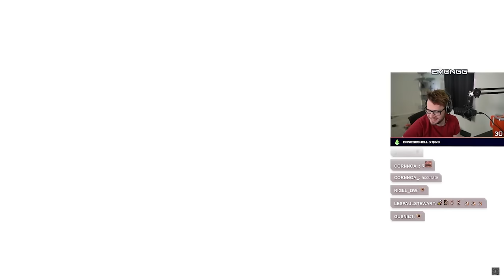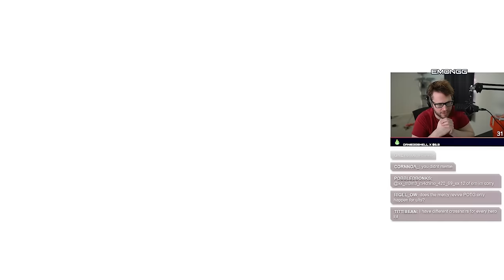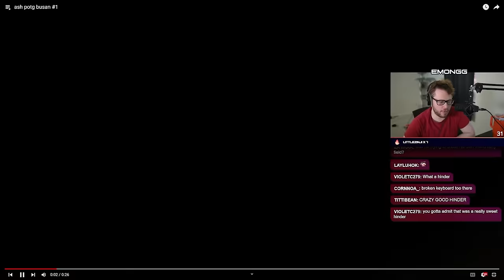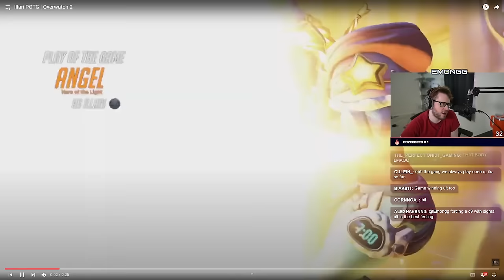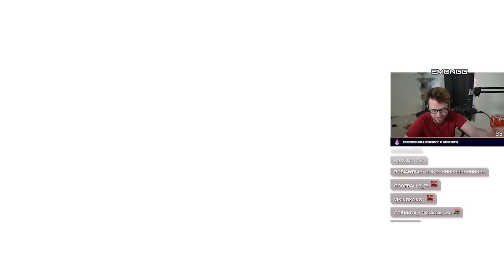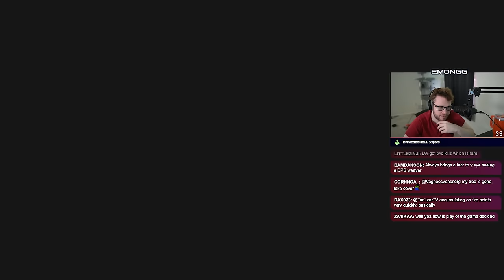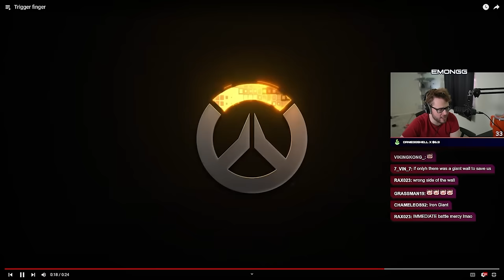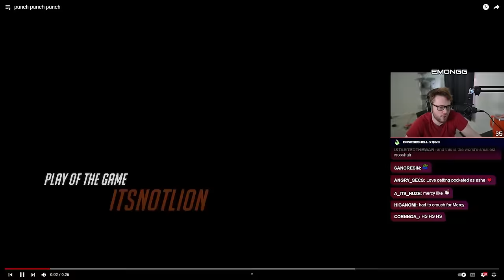Overwatch 2 POTGs that flank your whole team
► Thumbnail by
● Randomvstheworld